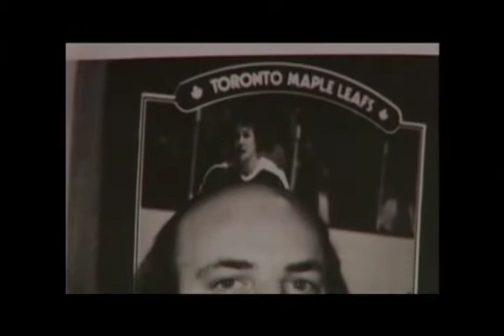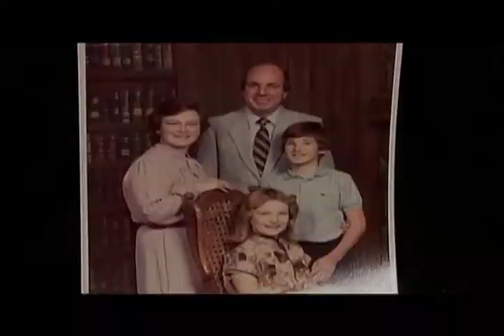2015 Inductee - Peter Maher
2015 Bell Memorial Award - Voice of the Calgary Flames

Peter Maher was part of the Calgary Flames radio broadcast crew for their inaugural season in 1980/81. He became "The Voice of the Calgary Flames" for the next 33 years and 2,954 games. "Yeah baby!" and "You can put it in the win column" were a part of his trademark calls. He announced the Flames historic 1989 Stanley Cup victory and their 1986 and 2004 Stanley Cup final appearances. His last Flames broadcast was April 13, 2014. The Saddledome's radio broadcast booth was named in his honour. Peter received the Hockey Hall of Fame's Foster Hewitt Memorial Award in 2006.

Peter's broadcast career spanned five decades. He began his radio play-by-play in 1977 with the Toronto Maple Leafs. During his career, he was also the radio play-by-play announcer for six NHL All-Star Games and the 2005 International Ice Hockey Federation (IIHF) World Championship. He called one of the most exciting goals in Canadian Olympic history, as he was the radio play-by-play announcer at the 2010 Winter Olympic Games, where he described Sidney Crosby's infamous gold medal winning goal.

Flames radio colour analyst Peter Loubardias described Peter Maher as " the consummate professional. It never was about Peter Maher. It was about the game. It was about being the best radio play-by-play broadcaster he could be. You see, to Maher his audience and the craft came first. He carried himself with class and grace."

Peter was also active in the community and across Canada with many charitable endeavors including: the Alzheimer's Society of Calgary, Big Brothers and Big Sisters, KidSport and the Calgary Flames Foundation for Life. He was the honorary chairman for the Alzheimer Society of Calgary's Thanksgiving Memory Walk and Run.

Peter was inducted into the New Brunswick Sports Hall of Fame in 1996 and again in 1998 with the Campbellton Tigers Hockey Team.